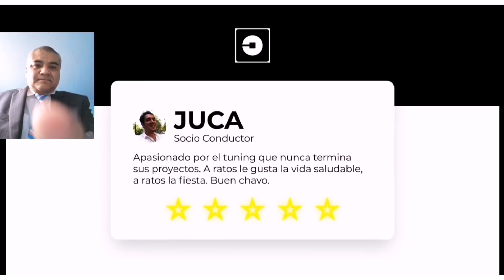REACCIONANDO A JUCA CON SU TANQUE UN DÍA COMO TAXISTA EN LA CD MX, VARIOS TIPS.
Cómo taxista de la CD MX, bello Kitty me día la tarea para reaccionar al video de Juca como taxista en la CD MX, pros y contras aquí el video